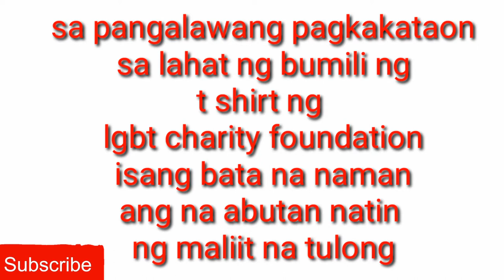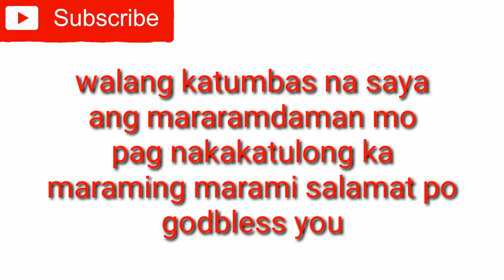Batang nabigyan ng tulong dahil sa pag bili nyo ng tshirt sa aming charity foundation